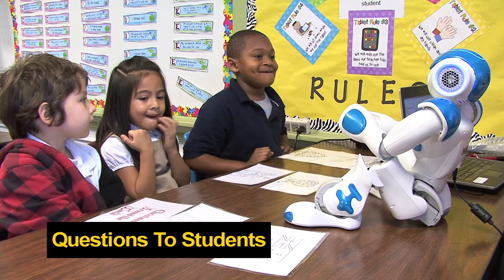ABBI Robot - Working With ABBI - Northwoods Elementary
Northwoods Elementary School Students working with ABBI Robot.
Jacksonville, North Carolina